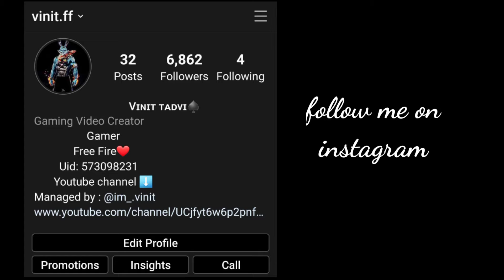Beast Mode On ⚡⚡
ALOK vs DIAMONDS Best clash battle who will Win Gameplay Garena Free Fire Live Streamer from India Killing Player with LOUD Volume spy like James Bond 007 level upto 70

🆔️ Free Fire ID Name : LE VINIT(India region)

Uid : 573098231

1. Garena Free Fire Indonesia
2. Garena Free Fire Brazil
3. Garena Free Fire Brasil
4. Garena Free Fire India
5. Garena Free Fire Singapore
6. Garena Free Fire Thailand